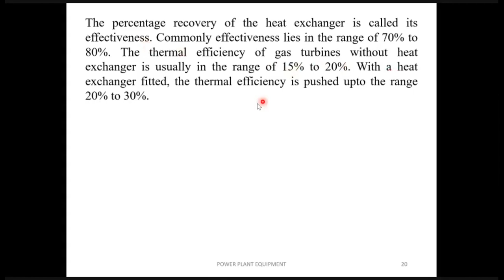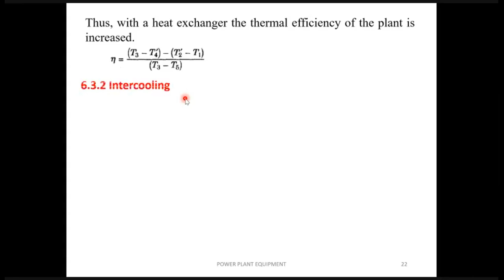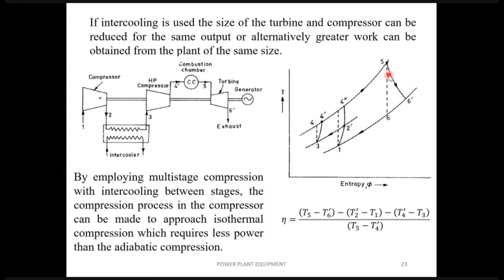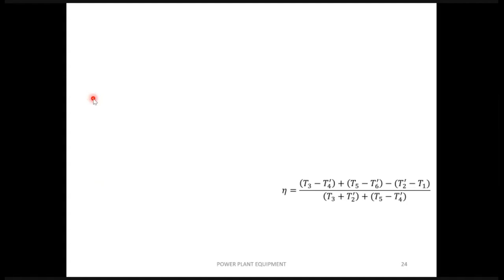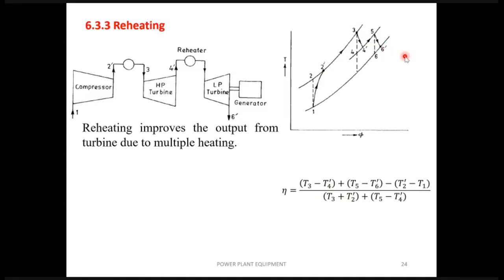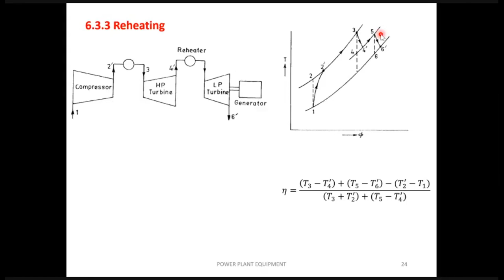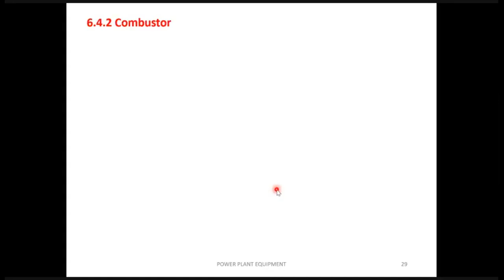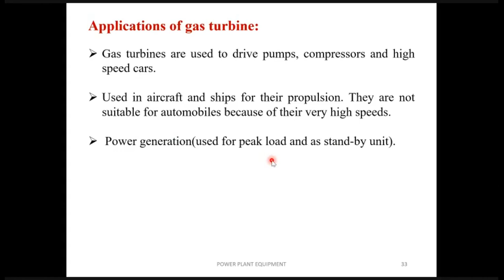PPE | Gas Turbine Power Plant | Methods Of Increasing Efficiency & Components of GT | Ninja Guru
In this video Methods of Increasing Efficiency Of Gas Turbine (Intercooling, Regeneration, Reheating) & Components of Gas Turbine Power Plant are discussed. ∆∆∆∆∆∆∆∆∆∆∆∆∆∆∆∆∆∆∆∆∆∆∆∆∆∆∆∆∆∆∆∆∆∆∆∆∆∆∆∆
We are uploading videos related to engineering but specially for electrical engineering students.
In later days we will upload more interesting and entertaining videos.